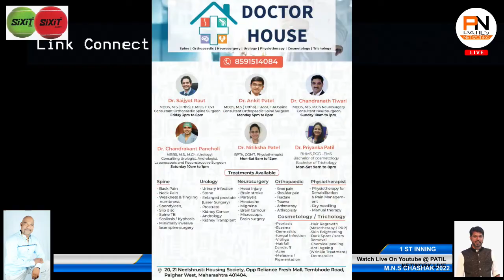NCC SAPHALE VS DHRUV 11 KELVE | MANASE CHASHAK 2022